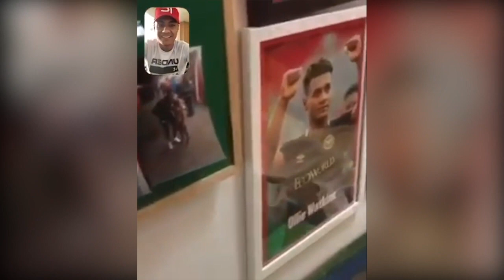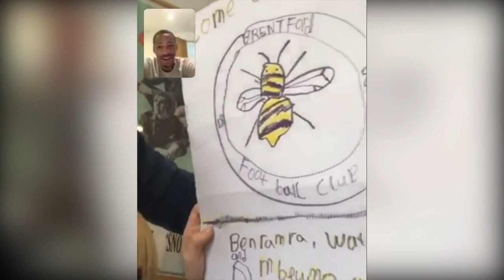Ollie Watkins and Ethan Pinnock Facetime fans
To help keep spirits up during the lockdown, Ethan Pinnock and Ollie Watkins have been calling young Bees fans to check in on how they are doing!